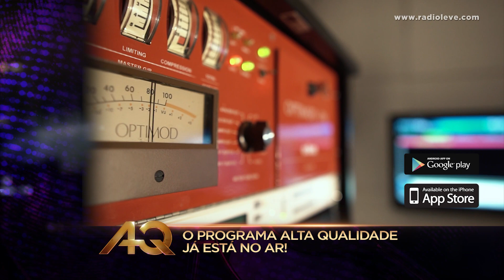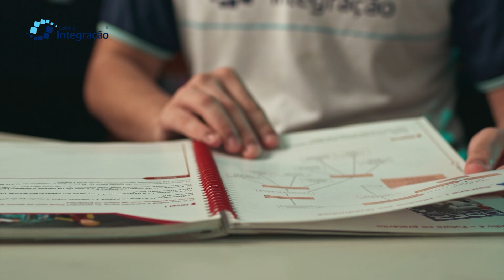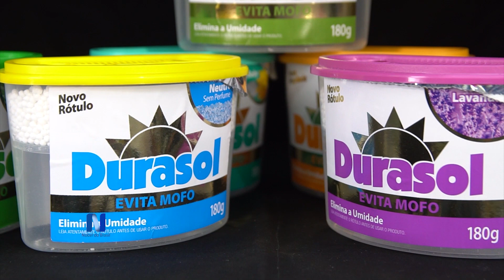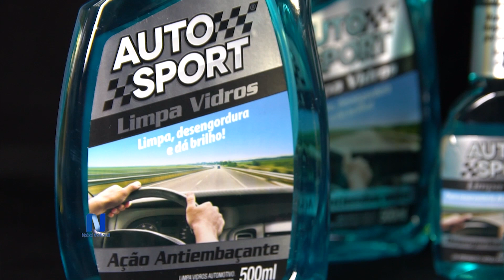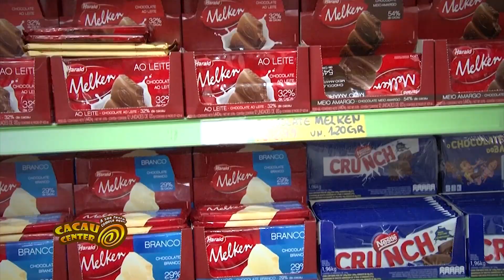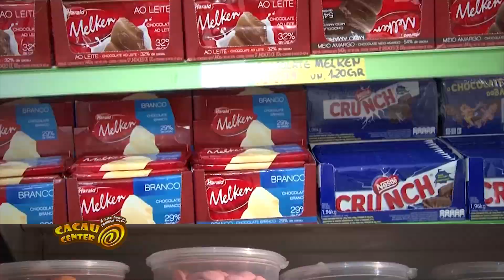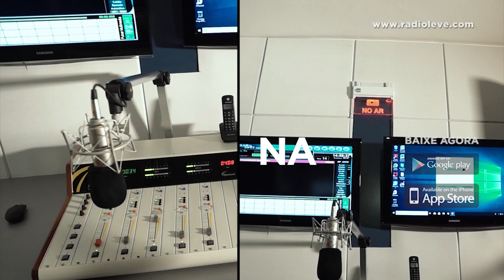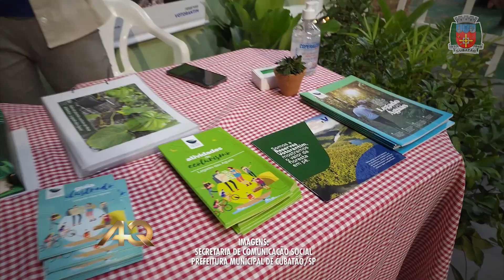PROGRAMA ALTA QUALIDADE 566 HD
O PROGRAMA ALTA QUALIDADE está completando 12 anos de sucesso na sua TV aberta em 2023, apresentado por Claudio Barazal, Adriana Lima e convidados, reconhecidos na TV do litoral de SP, traz o conceito dos produtos com os melhores assuntos e cotidiano do seu dia a dia: eventos e festas, gente, política e social, tecnologia em equipamentos e serviços, decorações de ambientes, automobilismo, empreendimentos residenciais e comerciais, com depoimentos e exposições dos trabalhos profissionais de arquitetos, engenheiros e designers sobre os seus mais recentes projetos e lançamentos.
O que há de novo na medicina e seus atrativos, com os mais renomados nomes da saúde do Brasil.
A exibição dos principais lançamentos de equipamentos e serviços em destaques no mercado de consumo.

Na sua TV:  o Alta Qualidade é exibido aos:

SÁBADOS AS 13H30 NA SANTA CECILIA TV HD,

DOMINGO AS 14h00 NA TV SANTA CECILIA HD

SEGUNDA- FEIRA AS 16h30 NA SANTA CECILIA TV,

QUINTA-FEIRA AS 15h30 NA SANTA CECILIA TV HD